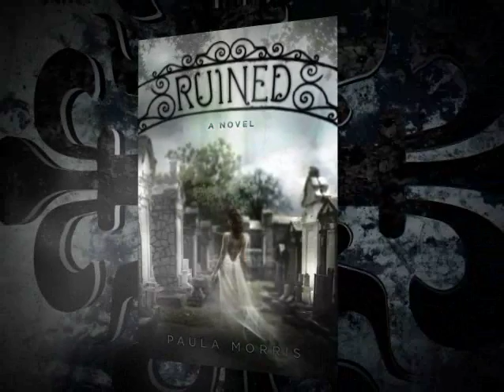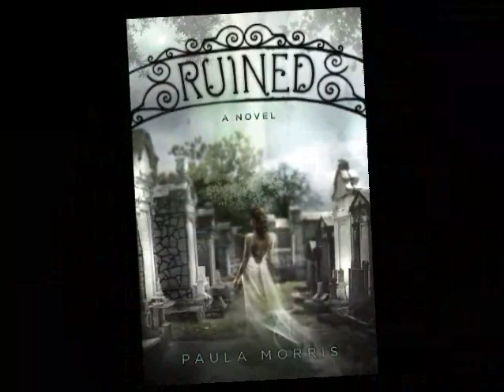Paula Morris - RUINED book trailer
Paula Morris - The sinister nooks and crannies of old New Orleans unleash a helpful ghost and a sizzling romance for a lonely teenager discovering her haunted past in RUINED by Paula Morris.